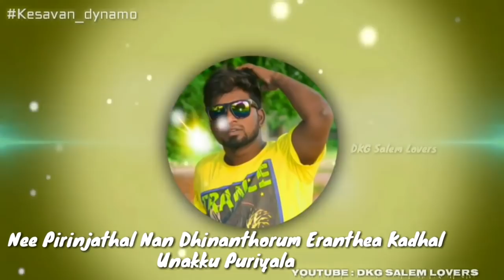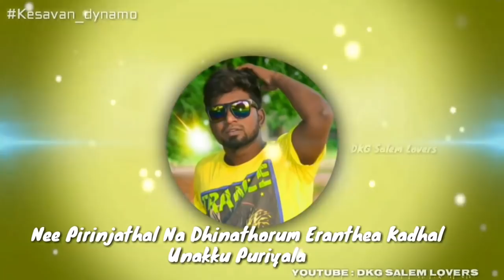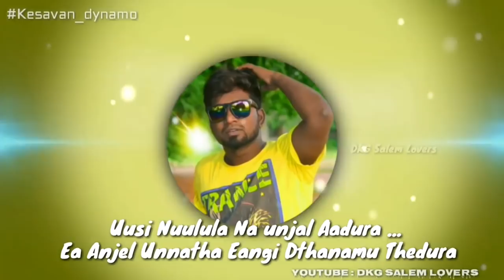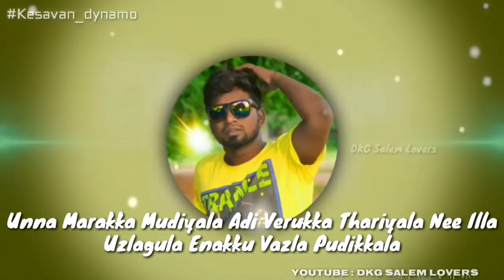Gana Praba- New Love Failure - LYRICAL - Karthika Song -Broken 💔 Heart | HD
கானா

GANA கானா - PRABA

Iam Keshav !
YouTube : DKG Salem Lovers - GANA

Tamil Gana Songs...

DISCLIMER

We Do Not Make Any Commercial Use Of This Video & Audio .
The "COPYRIGHTS" For This Video & Audio.

Related Search

Tamil Gana Songs
Gana Songs
Chennai Gana songs
Gana beat songs
Gana love failure songs
Gana friendship songs
Gana rocks
Gana Michal songs , Gana mikal  , Sichitta Sichitta Sotha pallala , rowdy song more...
Gana praba songs
Gana super Star Praba , Praba Love Failure Song , Karthika Song , Saranya Song more...
Gana sudhakar , south chennai music , Maima song , Mutta kannu Song more...
Gana harish , Rowdy song , more...
Gana Balachandar
Gana Akash
and More Singers

lovely DKG SALEM LOVERS - KESHAV !